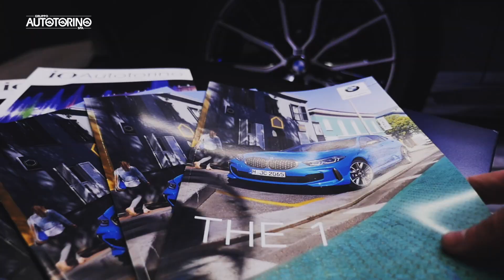Autotorino nuova BMW Serie 1 nel Temporary Showroom a Como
Spesso rompiamo gli schemi, abbiamo voluto anche rompere i confini della concessionaria

Dall'8 al 14 novembre ti aspettiamo in piazza Alessandro volta per mostrarti THE 1, la nuova serie 1 BMW.

THE 1, oltre ogni aspettativa

Giunta alla terza generazione, la Nuova BMW Serie 1, continua a ridefinire gli standard delle vetture compatte.

Combina insieme potenza, stile e connettività ed è pronta a diventare la tua nuova compagna di vita.

Grazie ai servizi digitali avanzati, un maggiore spazio e un nuovo design audace, THE 1 è pronta ad accompagnarti nella quotidianità con la massima sicurezza e comfort. Motori efficienti, trazione anteriore e moderne tecnologie di assetto garantiscono una guida dinamica e agile.